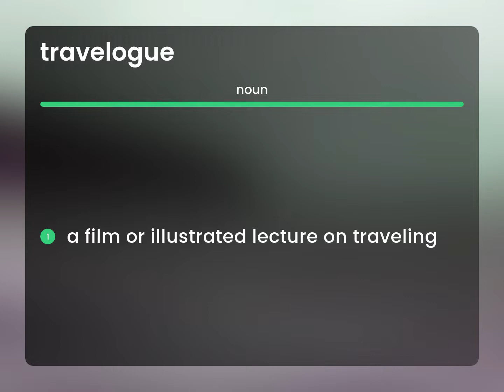Travelogue • TRAVELOGUE meaning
What is TRAVELOGUE?

Susan Miller (2023, June 19.) What does Travelogue mean?